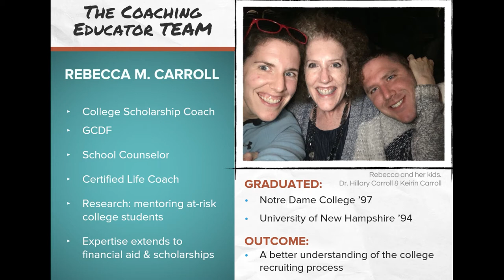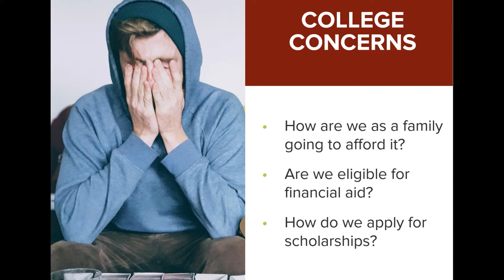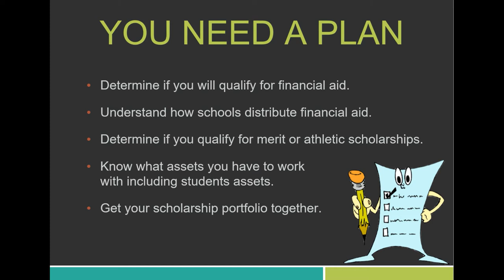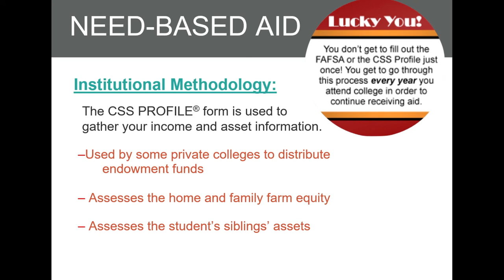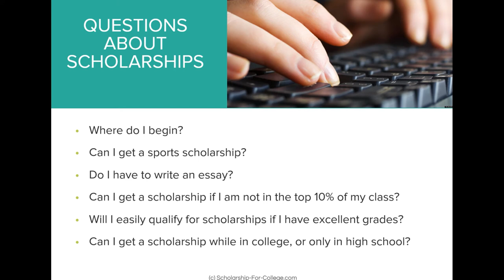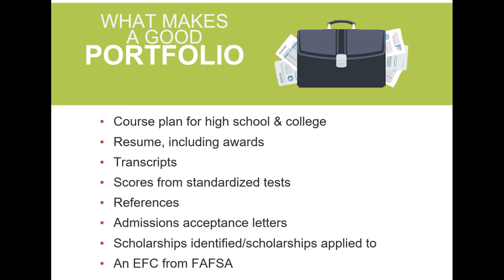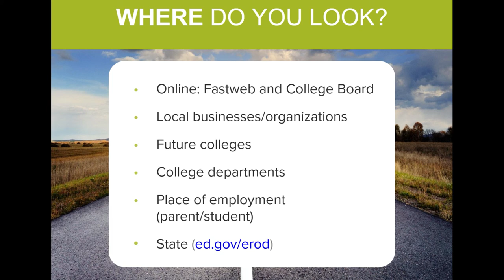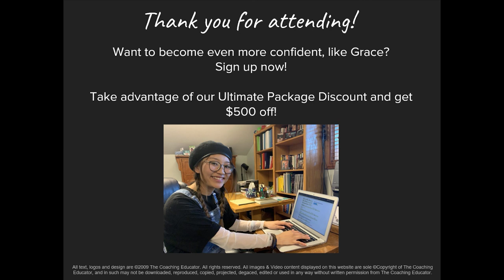Master Class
About this video: